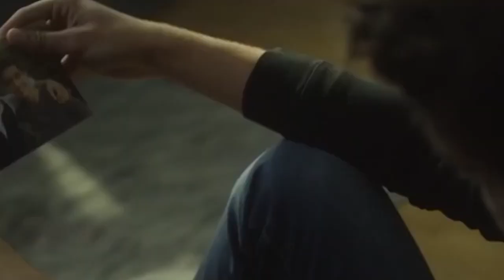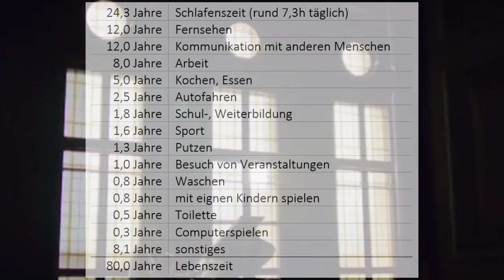Er-Leben Be-Leben - 1 - Habe ich alle Zeit der Welt, oder doch nicht? - Hörbuch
Wie gewünscht beginne ich ab heute mein Buch & damit das Geheimnis meines Erfolges - Persönlichkeitsentwicklung, zu teilen. In diesem Video erklärt Ralph Krüger, dass Zeit der kostbarste persönliche Schatz ist. Zudem sehen wir uns an, womit wir im Durchschnitt unsere Lebenszeit verbringen. Dieses Video ist der erste Teil einer langen Reihe. Es werden rund 40 informative Videos, um das geballte Know-How als Hörbuch aufzubereiten.

* Für Mitmenschen mit genügend finanziellen Mitteln beträgt der Buchpreis EUR 64,90 inkl. USt.
* Der legitime - faire Preis beträgt EUR 34,90 inkl. USt.
* Für Mitmenschen mit geringen finanziellen Mitteln beträgt der Buchpreis EUR 19,90 inkl. USt.
* Das Buch ist auch als preiswertes E-Book erhältlich.

Egal für welchen Buchpreis du dich entscheidest, ...
- ich glaube an deine Aufrichtigkeit,
- sieh es als Spende, da ich den Großteil meiner Einnahmen für soziale Projekte verwende &
- überlege was nur ein einziger neuer Gedanke für dich & deine Zukunft bedeuten könnte!

 Involvierte Interpreten - Quellen:
 [1] Vera F. Birkenbihl
 [1] Ralph Krüger
 [1] Stephen R. Covey
 [1] 2014 "American Time Use Survey", "Der Mensch in Zahlen" - Spektrum Akademischer Verlag & "The Book of Times" - Verlag Wiliam Morrow.
 [1] Jim Rohn
 [1] Horaz

 Ich besitze weder die Rechte an den Filmsequenzen, noch an der lizenzfreien Musik. Ich suche mir diese zwei "Rohmaterialien" aus dem Internet und schneide diese so zusammen, bis ein eigenes Werk entsteht. Ggfs. werden noch Audio/Video Effekte hinzugefügt. Bei diesem Prozess werden die genannten Rohmaterialien ausschließlich positiv dargestellt.
 Revidierte Berner Übereinkunft Nach Art. 9 Abs. 2 RBÜ (Stockholmer [1967] und Pariser [1971] Fassung) bleibt es der Gesetzgebung der Verbandsländer vorbehalten, „die Vervielfältigung in gewissen Sonderfällen unter der Voraussetzung zu gestatten, dass eine solche Vervielfältigung weder die normale Auswertung des Werkes beeinträchtigt noch die berechtigten Interessen des Urhebers unzumutbar verletzt."
 Gerne kann sich jeder Urheber melden, und das betroffene Video wird umgehend abgeändert bzw. gelöscht.

Danke für deine Zeit! - Du wirst in Zukunft "mehr" davon haben. ;)
Viel Erfolg, dein
Josef Lienbacher